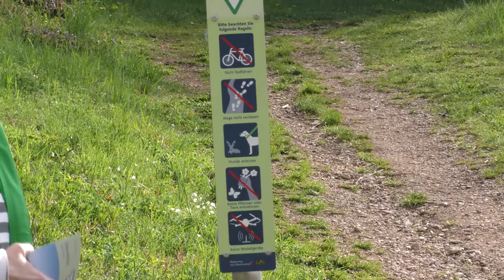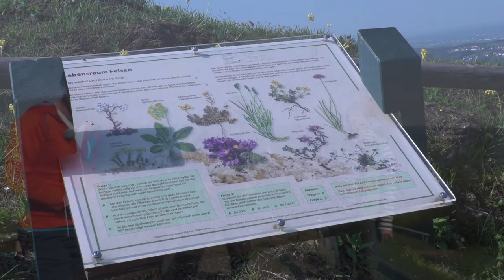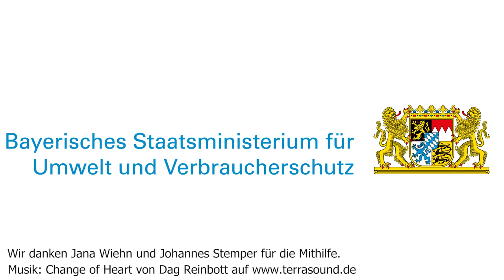Glauber trifft ... Naturschutz und Landschaftspflege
Bei einer Wanderung im Naturschutzgebiet Walberla und Rodenstein mit der Gebietsbetreuerin Jana Wiehn und dem Naturparkranger Johannes Stemper diskutiert Umweltminister Thorsten Glauber die Themen Naturschutz, Besucherlenkung und Landschaftspflege.